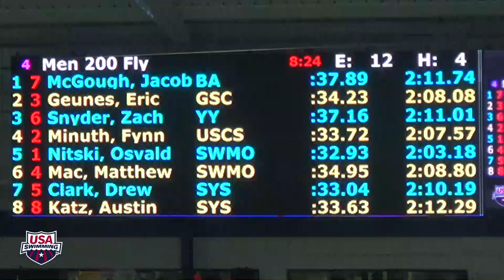2015 Arena Pro Swim Series at Orlando: Men's 200m Fly D Final